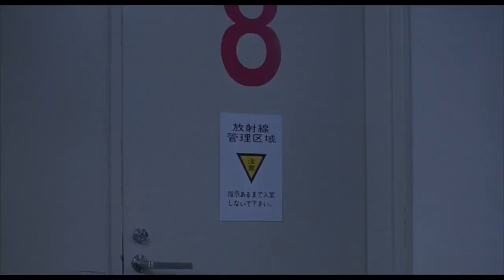Angus & Julia Stone - Chateau